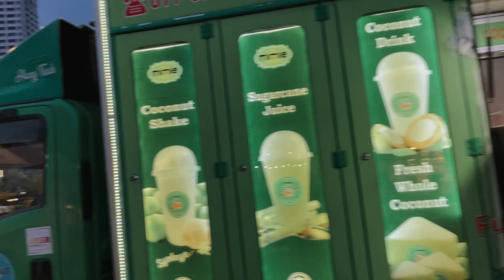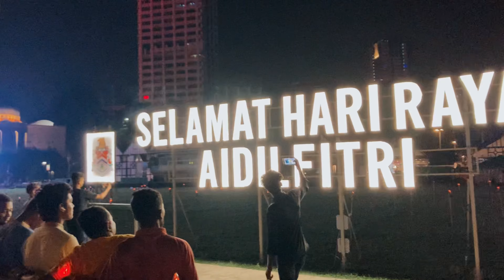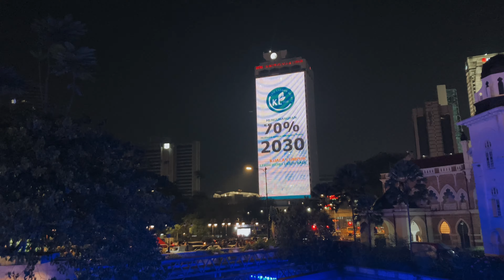Embracing Ramadan in Kuala Lumpur Malaysia 🇲🇾| Amazing Iftar With Malaysians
Ramadan Mubarak!
It's the 29 day of Ramadan here in Kuala Lumpur, and its sad because only one 1️⃣ day is remaining of generous Ramadan .I’m heading to Merdeka square Ramadan Bazaar to get some delicious local food! We love this area of KL and its really interesting to see how this area of the city transforms over the Ramadan period.

Timeline
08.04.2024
7:00 Pm

✔️ All material in this video is original and personally recorded by (Uzeyir Tokhi)  on location.